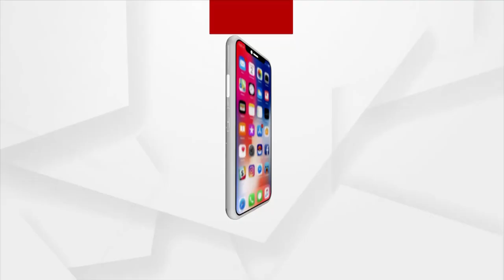Women are not safe in Odisha: Social worker Manasmita Jena